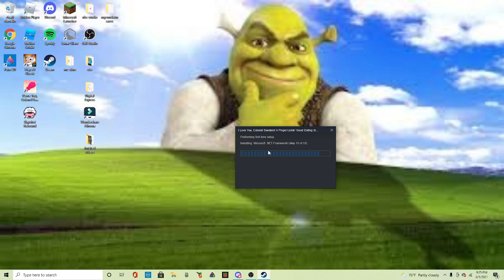falling in love with colonel sanders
colonel sanders is hot